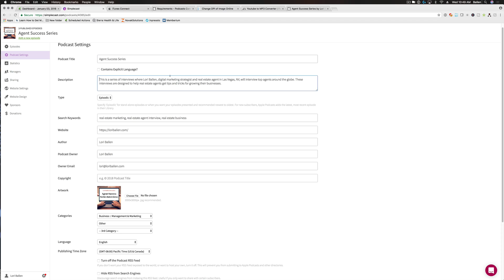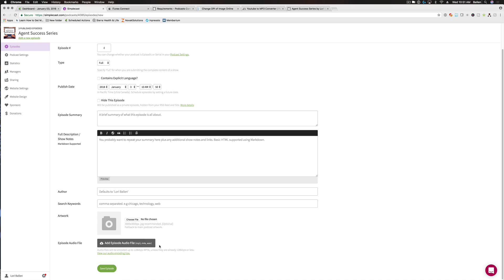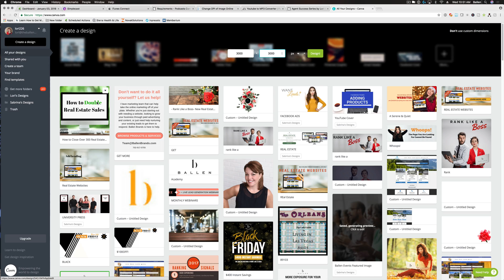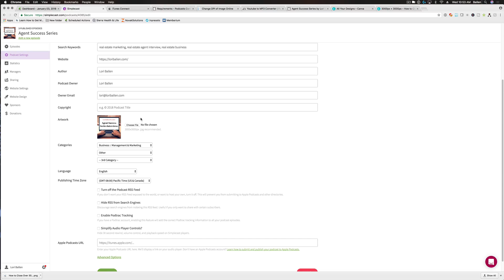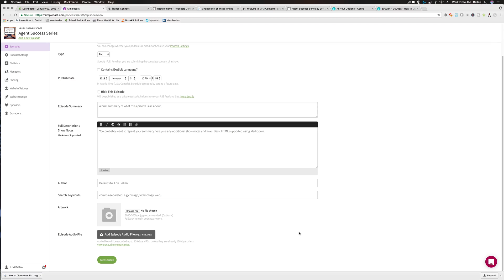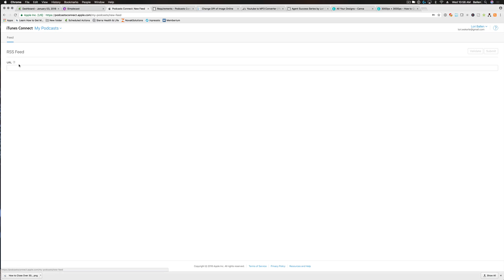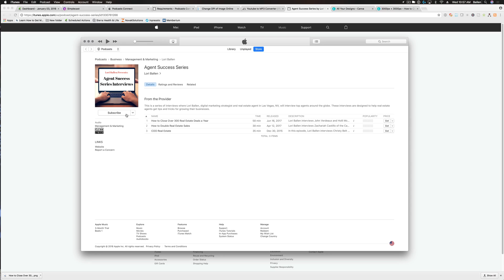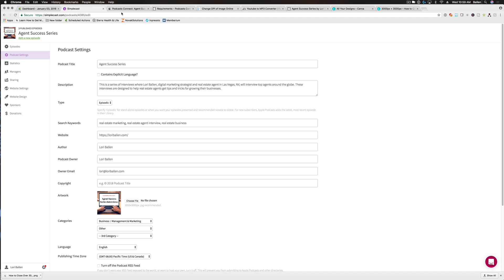How to Set Up an iTunes Podcast | 2018 | [11:19]